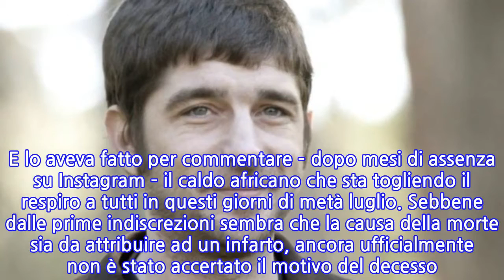Libero De Rienzo trovato morto in casa: le reazioni di Chiatti e Bocci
Stroncato da un infarto nella sua casa romana a 44 anni l’attore Libero De Rienzo. L’attore non dava più sue notizie da un paio di giorni, gettando nella preoccupazione i suoi amici. A ritrovare il cadevere è stato infatti un amico che, si è messo in allarme dopo la prolungata assenza e silenzio dell’attore. Dalla ricostruzione dei fatti l’amico sarebbe andato prima a casa di De Rienzo in zona Madonna del Riposo a Roma. Il silenzio che proveniva perà dall’altra parte dell’uscio non lo ha convinto. Da qui la decisione di chiamare il 118, pensando che Libero avesse avuto un malore. I sanitari, unitamente agli uomini delle forze dell’ordine, hanno però verificato che la realtà era ben diversa. Una volta entrati nell’abitazione, i soccorritori hanno potuto solo attestare l’avvenuto decesso di De Rienzo. La morte dell’attore è comunque al vaglio delle indagini della procura capitolina, che vuole vederci chiaro sui motivi del decesso. Libero era originario di Napoli ed aveva una lunga carriera come attore, regista e sceneggiatore. In tanti lo ricordano per la sua partecipazione alla pellicola Santa Maradona del 2001, dove recitò al fianco di Stefano Accorsi. Un film, quest’ultimo, che gli diede l’occasione di farsi conoscere al grande pubblico. La sua interpretazione non passò inosservata neanche ai tecnici del settore, tanto che nel 2002 vinse il David di Donatello come migliore attore non protagonista. Non sembra che l’attore soffrisse di alcuna patologia in particolare. Infatti nulla lasciava presagire un dramma del genere. Risalgono infatti a due giorni fa alcuni suoi post sui social. E lo aveva fatto per commentare – dopo mesi di assenza su Instagram – il caldo africano che sta togliendo il respiro a tutti in questi giorni di metà luglio. Sebbene dalle prime indiscrezioni sembra che la causa della morte sia da attribuire ad un infarto, ancora ufficialmente non è stato accertato il motivo del decesso. Sono davvero tanti i colleghi che in queste ore stanno affidando ai social il cordoglio per la morte del loro caro amico. Marco Bocci non riesce ancora a credere alla notizia. Anche Laura Chiatti ha voluto ricordare l’attore scrivendo: “Libero sei nato. Libero te ne sei andato. Che tu possa tornare a respirare quell’aria della quale avevi bisogno in un’altra dimensione“.
INFORMATION
• Source: news